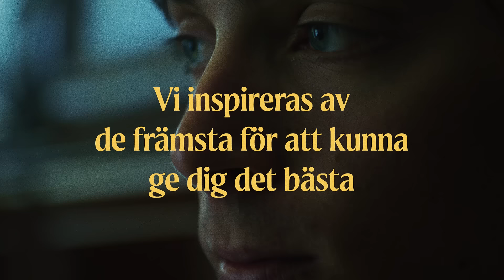Aqua Dental - Vi inspireras av de främsta för att kunna ge dig det bästa